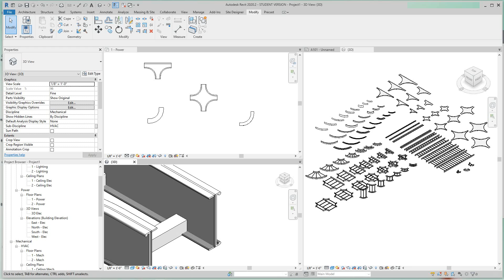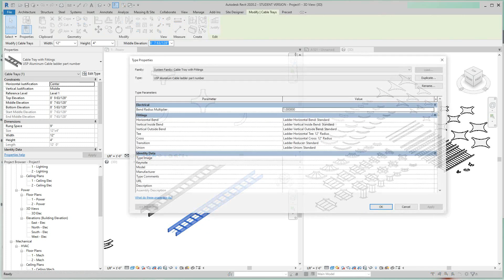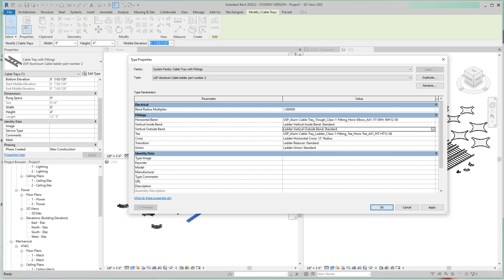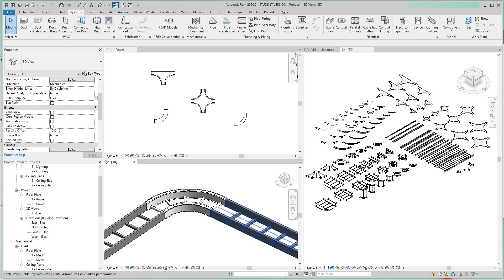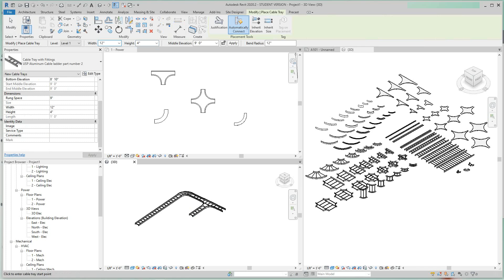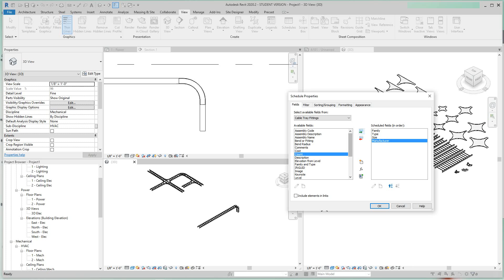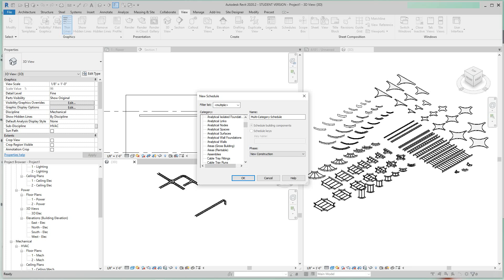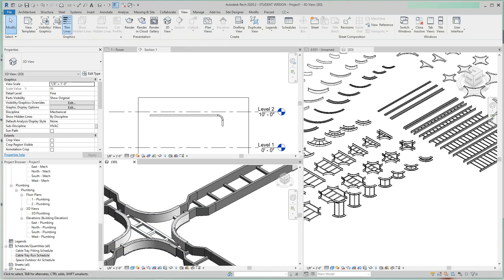Revit MEP adding custom Cable tray Fitting to Runs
Cable Tray Runs and custom made fittings.